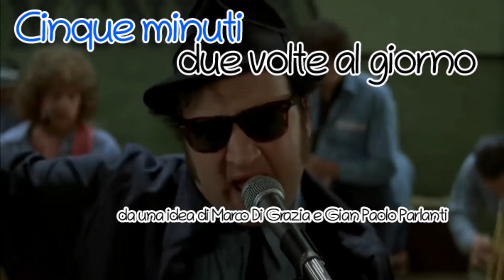32 - Nessuno tocchi Caino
Oggi a "Cinque minuti, due volte il giorno" racconteremo qualcosa sulla bella canzone di Enrico Ruggeri e Andra Mirò contro la pensa di morte.